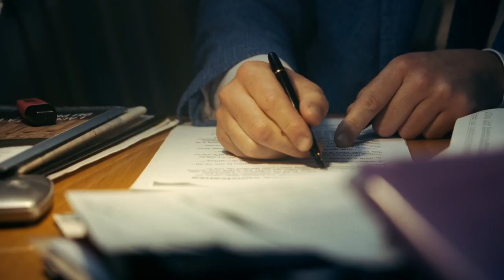Giacomo - VodkaThè (Official Video)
Giacomo - VodkaThè
Produzione : LeoCapo, UnaSfera
ZenoLab
Visory

Da un un idea di Giacomo

Video diretto da Ambro, Project Mantra
Scenografia : Virginia Offes
Gaffer : Federico Bresolin
Comparse : Sebastiano Florian, Randy Nwokoro, Luca Rizzo